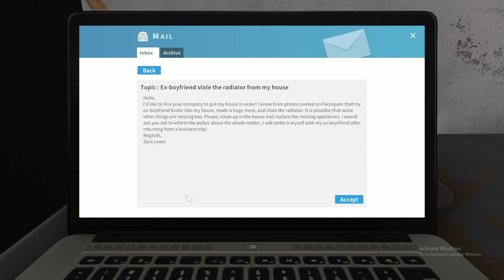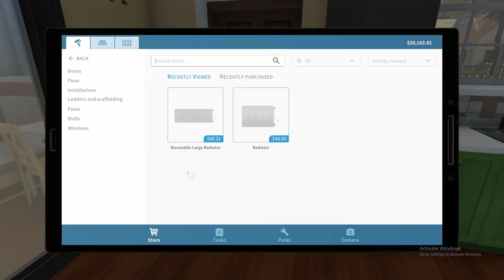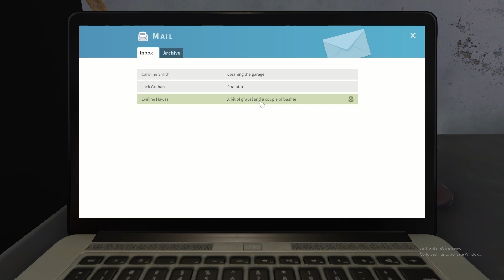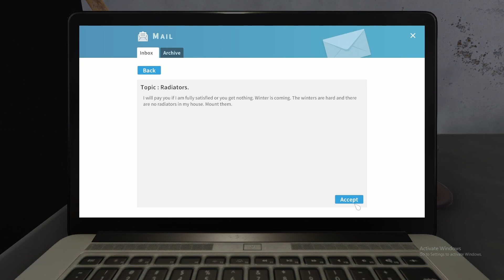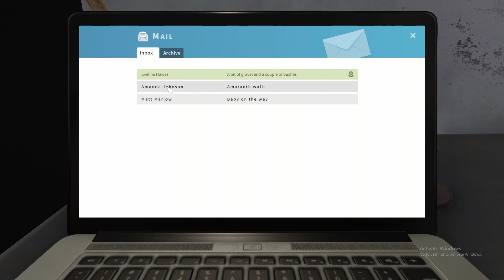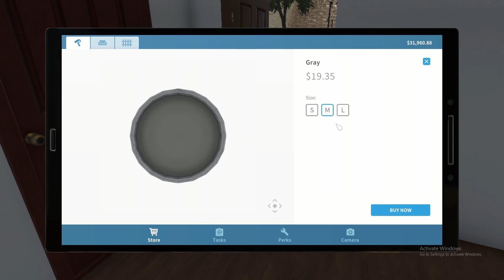GOING TO RENOVATE AN OLD HOUSE | HOUSE FLIPPER | HINDI GAMEPLAY | TRAZY YOUTUBER | EP01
GUYS PLEASE CHECKOUT OUR OTHER VIDEOS TOO.

                                           ENJOY IT WITH LOTS OF FUN❤😊

 SO GUYS ,
     If You Like the video then Please

Your Queries -:
Minecraft house
HINDI GAMEPLAY VIDEOS
HOUSE FIPPER
HOUSE FLIPPER HINDI
HOUSE FIPPER GAMEPLAY
HINDI GAMEPLAY

Lots of ❤❤